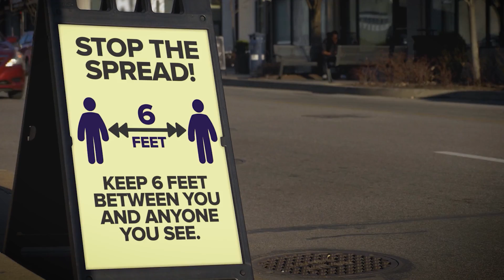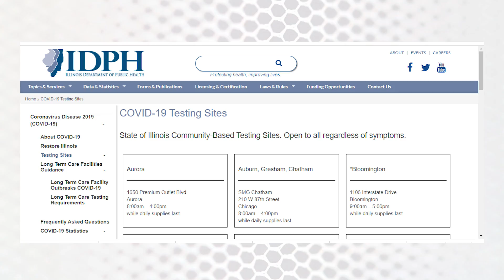Face Mask Distribution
Mayor Pedersen, the Village Clerk and Trustees handed out free face masks to Franklin Park residents on Saturday at the Police Station. If you were not able to make it that day, please call to coordinate a date and time to pick up your masks.